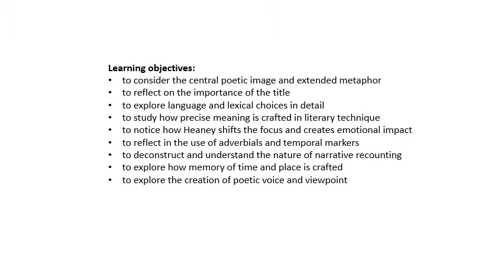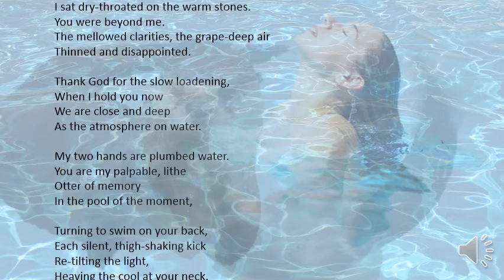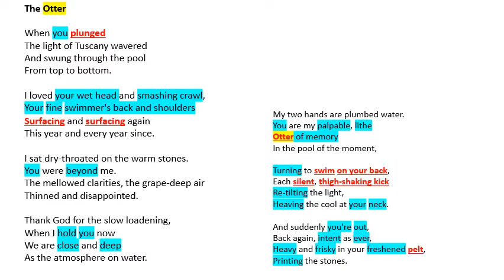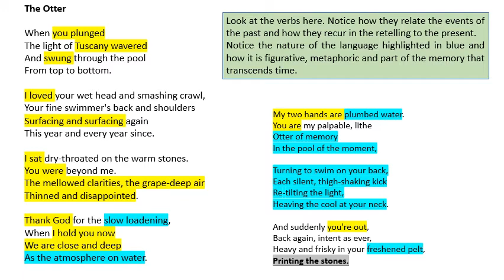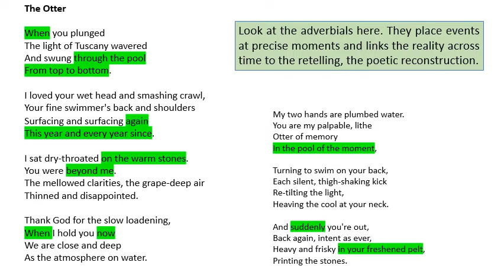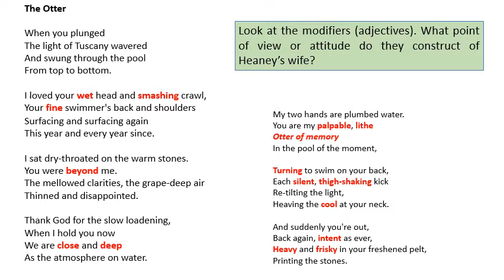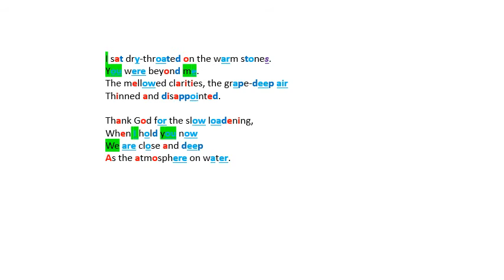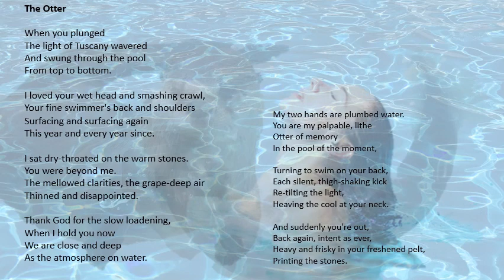07 The Otter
An introduction to some key ideas and linguistic features of Seamus Heaney's poem 'The Otter' for the AQA Language and Literature course.

The Otter

When you plunged
The light of Tuscany wavered
And swung through the pool

I loved your wet head and smashing crawl,
Your fine swimmer's back and shoulders
Surfacing and surfacing again
This year and every year since.

I sat dry-throated on the warm stones.
You were beyond me.
The mellowed clarities, the grape-deep air
Thinned and disappointed.

Thank God for the slow loadening,
When I hold you now
We are close and deep
As the atmosphere on water.

My two hands are plumbed water.
You are my palpable, lithe
Otter of memory
In the pool of the moment,

Turning to swim on your back,
Each silent, thigh-shaking kick
Re-tilting the light,
Heaving the cool at your neck.

And suddenly you're out,
Back again, intent as ever,
Heavy and frisky in your freshened pelt,
Printing the stones.